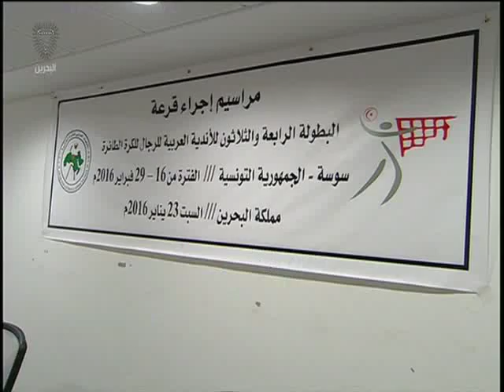البحرين: النشرة الرياضية 26-01-2016